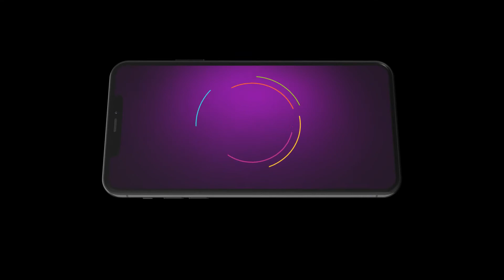Happu Ki Ultan Paltan - Ep 801 - Best Scene - And Tv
Happu Singh, a family man, works hard as a police constableClick Here to Subscribe Channel However, all his efforts turn out to be futile as his life is constantly riddled with difficulties, often leading to a comedy of errorsClick Here to Subscribe Channel